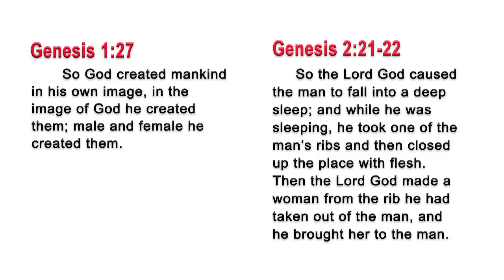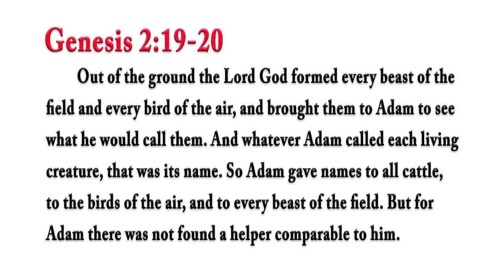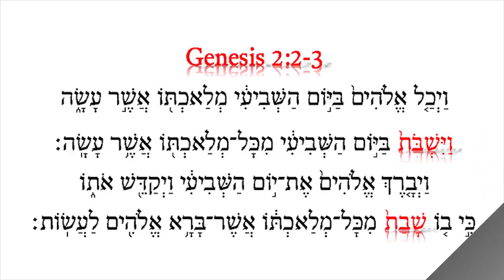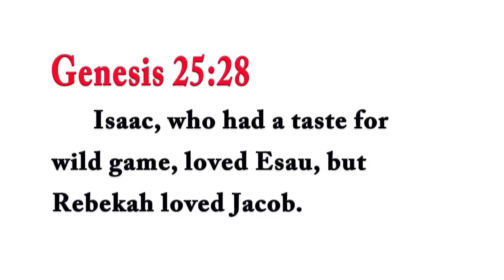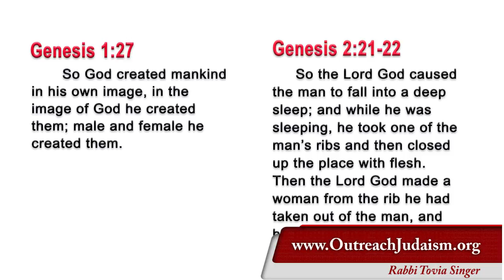Caller Confronts Rabbi Tovia Singer: Why are there Two Contradictory Creation Accounts in Genesis?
Rabbi Tovia Singer responds to caller’s pressing question: Why does the Book of Genesis record two conflicting accounts of the creation of Adam and Eve?